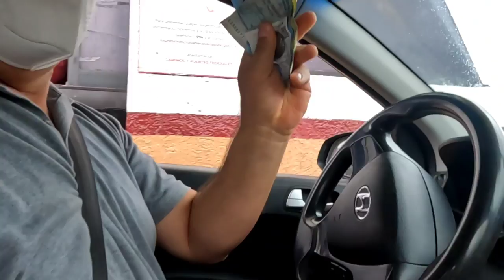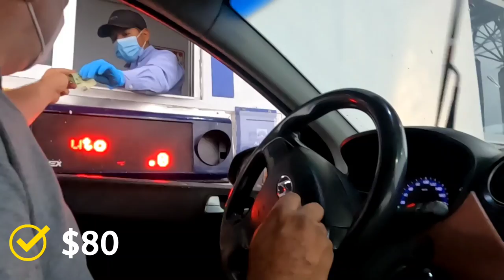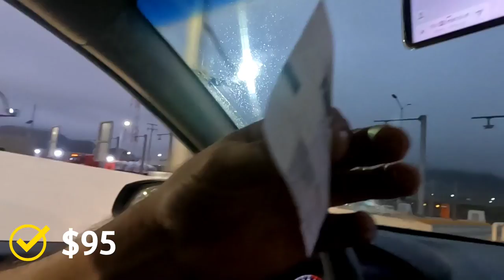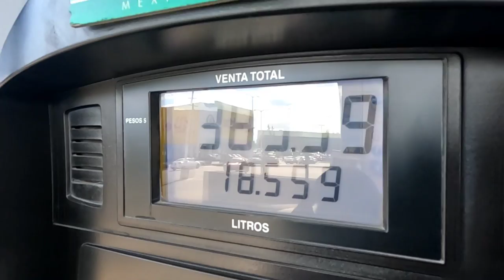Tecolutla Veracruz a ciudad de México - por la mexico-tuxpan cuánto se gasta en casetas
En este video te comparto cuánto gaste de casetas y gasolina de tecolutla Veracruz a México